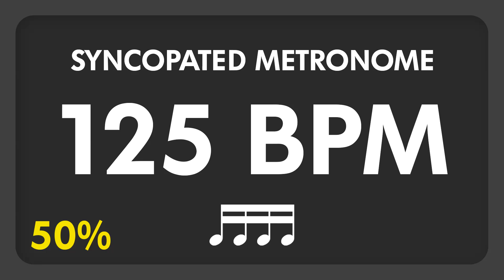125 BPM - Syncopated Metronome - 16th Notes (50%)